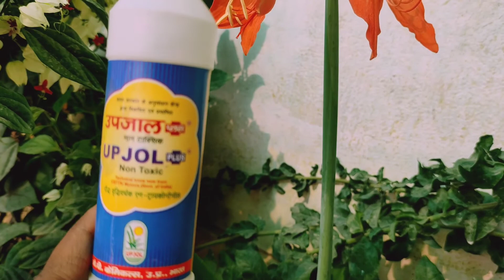Amaryllis Lilly में ढेरों फूल लाने की Trick | बस एक Fertilizer से खिल उठेगी Amaryllis Lilly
आज मैं आप को Amaryllis Lilly का एक बेहतरीन फर्टिलाइजर बताने जा रहा हूं जिस के प्रयोग से आप के भी पौधे में ढेरों फूल खिलने लगेंगे.